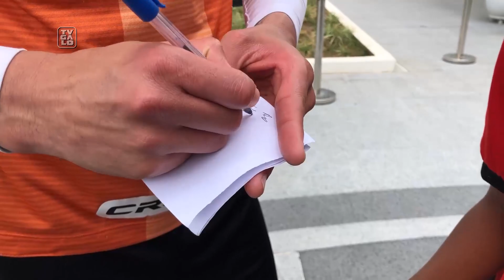Casa de acolhimento de Brumadinho visita a Cidade do Galo (24/10/2019)